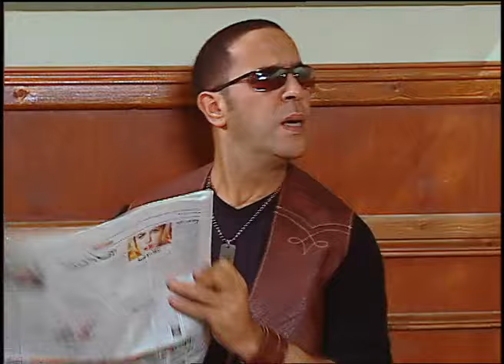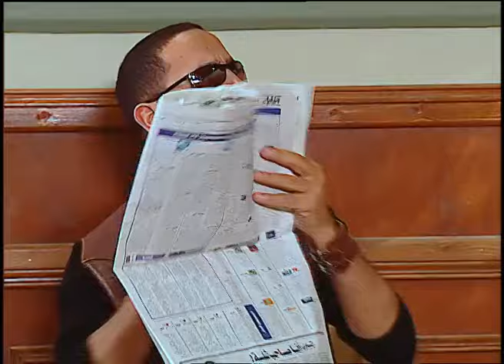انا كل يوم اضرب و مبخدش فلوس ده ظلم و افتري 😂🤣| هتموت ضحك من دولا ورمزي